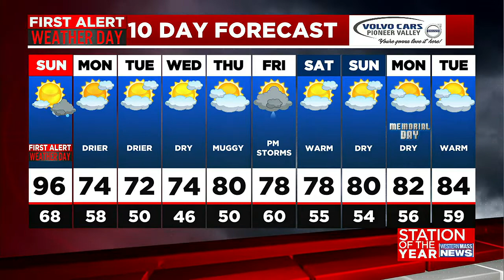Ken’s Sunday morning forecast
Meteorologist Ken Mahan has your latest forecast.